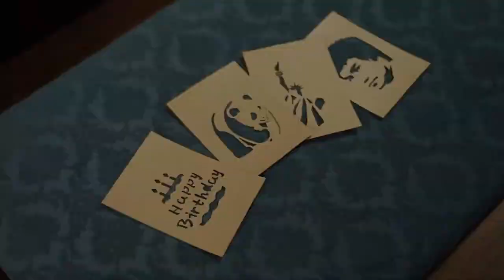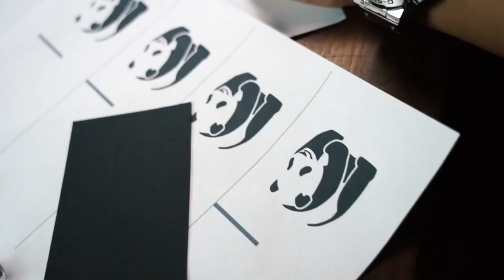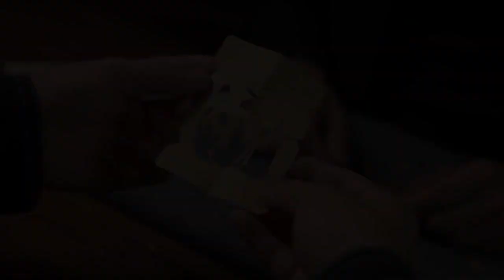Paper Cut by TCC - Deutsche Version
Eine Vorhersage ist nur so gut wie der Effekt ihrer Enthüllung. Mithilfe einer Schere fertigen Sie aus einem zusammengefalteten Papier einen Scherenschnitt an, der mit der Auswahl des Zuschauers übereinstimmt. Verschiedene Motive sind möglich und Ihr Zuschauer behält ein schönes Souvenir.